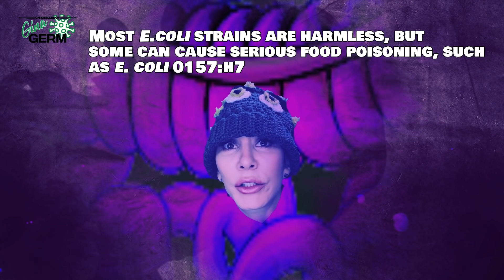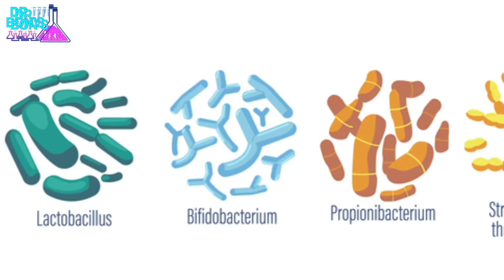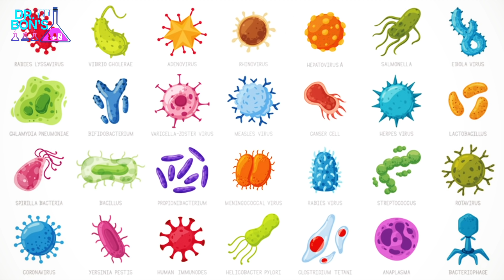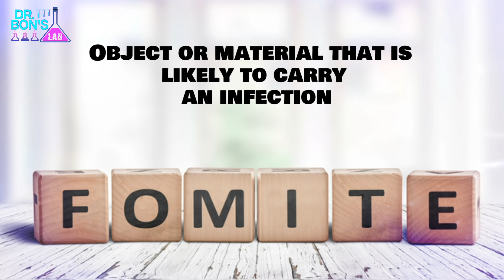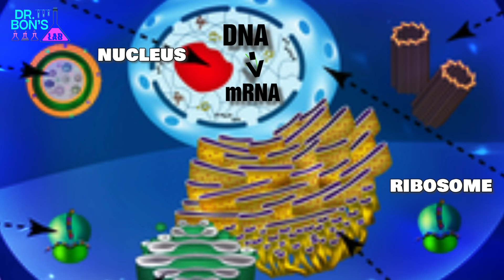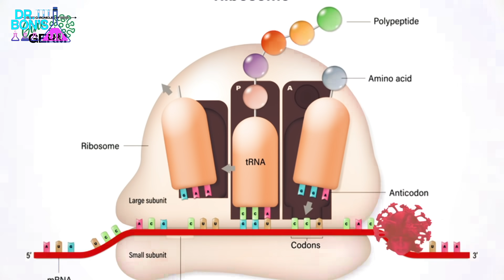Dr. Bon's World: Natural Microflora and Viral Infections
EP6 TOPICS: Home Alone? Not in this Lifetime. This episode gives a detailed overview of Demodex mites, the natural microbial flora of the body, and how you get sick from a virus and the mechanisms by which a virion can take over your cell, replicate itself and make you sick.

0:00 Introduction - Dr. Bon teases Lauren about face mites.
0:33 Barb's Patio - the family tries to calm Lauren down about face mites and intestinal bacteria. Whitney is ill with Gina Germ and gets banished by Barb to her bedroom.
3:08  Dr. Bon's Lab - Dr. Bon details the intestinal flora (gut microbiome) and what they do for the human body.
3:42 E. Coli tells you what the intestinal flora (gut microbiome) does for human intestines.
4:28 Dr. Bon discusses probiotics and why they might be needed in your diet.
4:53 Dr. Bon shows you a playback with Barb and Organ City of how Barb ended up with painful gastrointestinal upset by ignoring her dentist's instructions on taking a probiotic along with a broad spectrum antibiotic - and Dr. Bon tells the end of this story.
7:10   Back on Barb's Patio Bon Bon Bip Bop checks Lauren's face for mites.
7:48  Dr. Bon checks on Whitney in her bedroom and finds her arguing with Gina Germ - the virus who infected her.
8:37 Dr. Bon tells you how you catch the common cold (rhinovirus) and then details how a virus infects and cell, replicates itself by molecular hijacking, and eventually makes you sick. She will give a brief overview of how a virus replicates itself by making proteins in the host cell using the cell's ribosomes for translation.
12:43  Find out what's in store for season two how to connect with Dr. Bon

Synopsis:
Dr. Bon teases Lauren about face mites and the family has a heated discussion about the microbes that live on and within the human body. Whitney is ill with Gina Germ, and Dr. Bon explains how that happened - even though Whitney was the careful germaphobe of the family.  Dr. Bon shows you how you get sick with a virus and how a virus takes over your cell(s) and makes you sick.

From here, you'll move on to the A & P Tutorial Series for more details.

The next series planned for Dr. Bon's channel is the A& P Tutorial series, which will be more 'tutorial' style and will follow her former lectures of when she taught A&P (for 15+ years).

Never take life seriously. That's boring.